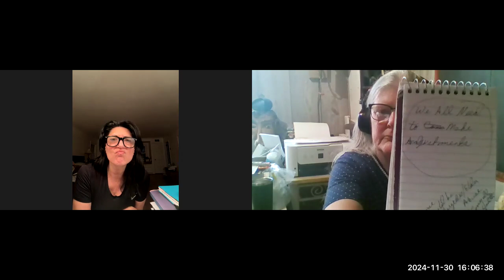We All Need to Make Adjustments